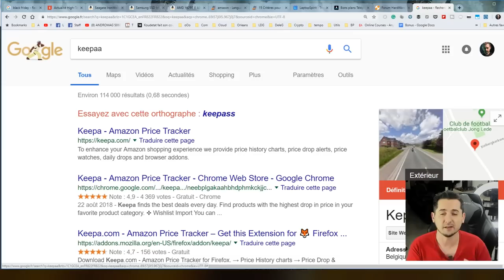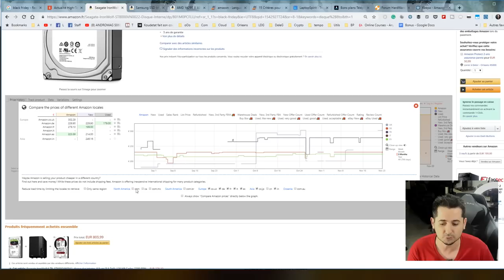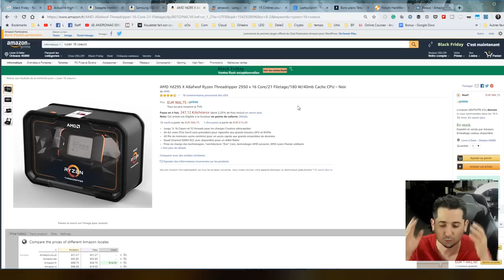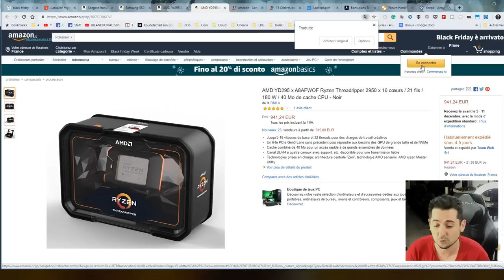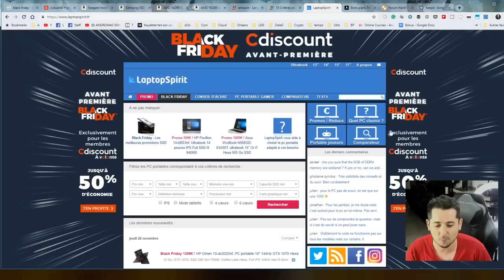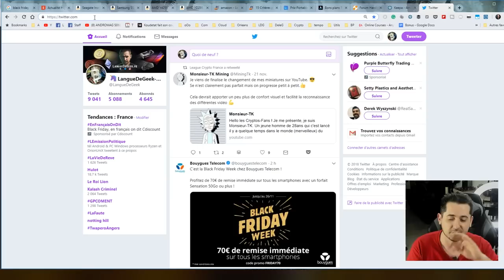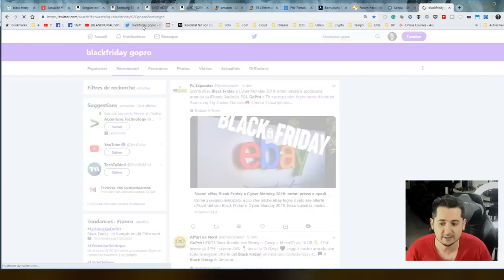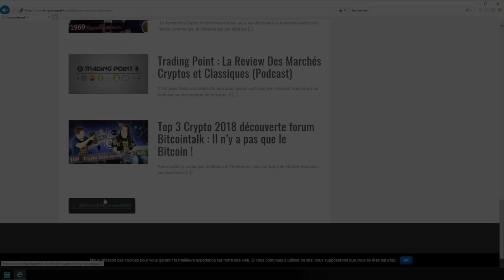Amazon solde toute l'année !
Amazon en solde et promo toute l'année ? Suivez la technique pour payer moins cher facilement !